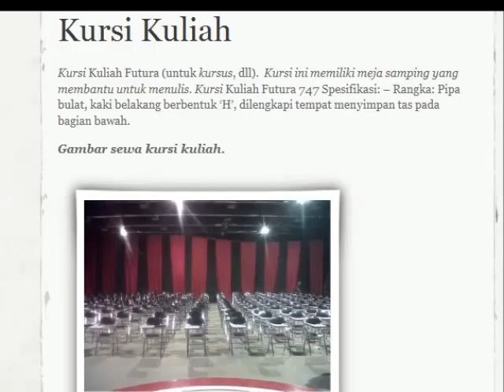Persewaan Meja dan Kursi tifani di jakarta dan bekasi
Persewaan Tenda khusus utk acara Anda.

Menjual Kardus Murah untuk Keperluan Pabrik Anda di Jakarta dan Bekasi, serta bisa kirim Luar Kota dengan Harga Terbaik.